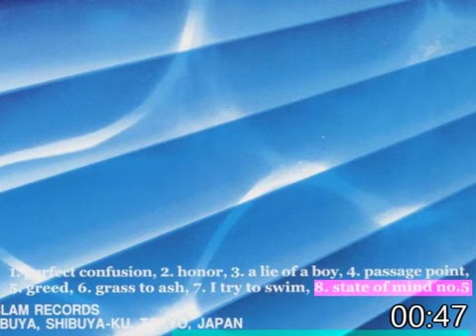Search Out - Super Natural (1999)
Emo Alternative Rock Melodic Punk
Produced by SEIKI (Naht)

00:00 1. Perfect Confusion
02:45 2. Honor
06:26 3. A Lie Of A Boy
12:33 4. Passage Point
15:55 5. Greed
18:48 6. Grass To Ash
23:51 7. I Try To Swim
30:14 8. State Of Mind No.5

安価で入手可能。エモなロックを求める方にお勧めします。
屈折していない"Naht"という感じです。
Track 5-7の流れが気に入っています。
Track 8はCDだとtrack99。"Nirvana"を思い出しました。

1. Perfect Confusion

Red and will eat a sweet apple with me together
Perfect confusion
Will you console me? What if what isn't true?

The teacher tough it
The father tough it
The mother tough it
The god tough it

Do you know the way that I can not choses?
But I know. do you know truth
There is not the way that selected to you
I will be dead in a whirlpool
I love my self better than you...
What if what isn't true?
I can't keep all together

I couldn't remember your name
I couldn't remember your face
I couldn't remember your voice
But I know storned your mind
2. Honor

Into trash  Fill in all
I'm laughing  Eyes welled up
Meal of rats  Thrown out all
Time is past  Light is lost

Morning come and carried away somewhere
Throw away and no return again in rain
Carried away somewhere

Stone or jewel your choice is free
Run up hill or rolling down

Morning come again in the rain

Filled up still empty at inside
Cause I think stone is weathered

Force of rain
3. A Lie Of A Boy

A boy told a lie hope to make a little please for mother
A boy told a lie sitting at lake side today
A boy isn't there tell a lie at bottom of lake today
A boy tell a lie he hold a pretty doll one leg broken off

A boy told a lie still stope time of lake
A boy told a lie but lie of harmless
A boy told a lie he hold a pretty doll

Will you take away his like

The weather soak up to rubed sole of shoes
His eyes are feel distruct to all
God said love is forever to boy
Lie is love? Love is lie? Which truth?

All a cross desire you truth?
I'm hide myself in shade
A boy isn't there hold a pretty doll
I guess he is sink bottom of lake with you
4. Passage Point

I have set our fear under a tree
We have a sigh of relief below a tree
The world is swallowed by a wave
In the peace of mind I have dream

Unknown space take a step ahead any where beyond of hear

I walk on the line walk boring line
I feel my brain and body became stone
Start of this place

I walk some street everyday
I feel somehow dissatisfied
For the second of your life
Tell me if it's true...

The rotten eyes looked no tomorrow only my hand
I feel an easy I change of all better than now and you

I'm captured too far roots twine around
Go to over there and step on your fear
5. Greed

The creature that a man is greedy
What is opened up from greed
and I'm relieved it may be what I am wrong
Fuckoff union drive of course I understand it
I'm not your leadership person and I'm not your follower
The thought that is stored in the back of emotions throw it out
Get into an ship of leadership fuckoff baby
My melancholy my greed my right hand
My blood my eyes came in to view
my love pressure my marrow please love me...
I feel sick
6. Grass To Ash

I was in air with my bike
A pair of pop eye and four paws made by gum
Dash & buzz dull sound an instant happenings what a unlucky I am
But this is simply usual a continuation of get up morning
go to restroom wash my face
Ordinary thing like throw away on way side

Throw on asphalt and scrape my knee but I'm like and said

What a mess you are in
In sight death regret on the street

Misunderstand body and soul forever
When no misunderstand careless unconsciously
No think for weak receptacle and content
Best sell by date is out soon is there sell at supermarket?

A glass of water spile became stain of floor
Boiling water became steam in kettle bag of crisp became empty
Cigarette burn out became ash
A period of guarantee change!
This is defective I don't like design turn pale empty soon

Please tell me where is this sell